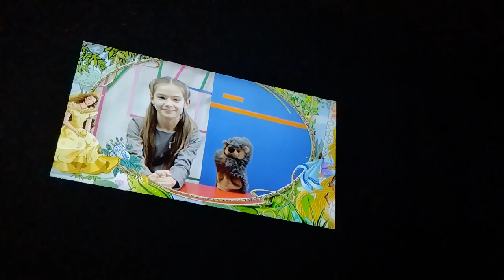Povestea de Seară - August 16th 2023 - Closing(60FPS)